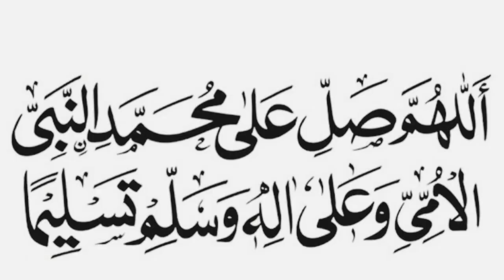Ya Man Salaytal anbiya Arabic famous naat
rahmatan lil alamin
rahmatul lil alameen
maher zain rahmatan lil alamin
rahmatan lil alamin maher zain
rahmatan lil alamin maher zain lirik
maher zain rahmatul lil alameen
rahmatun lil'alameen
rahmatun lil'alameen maher zain
ya habibi
رحمة للعالمين